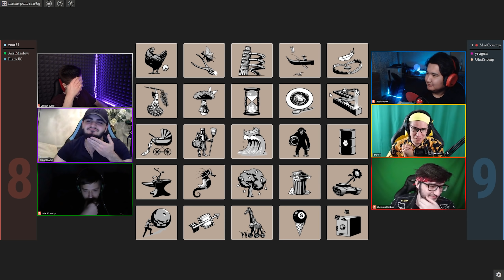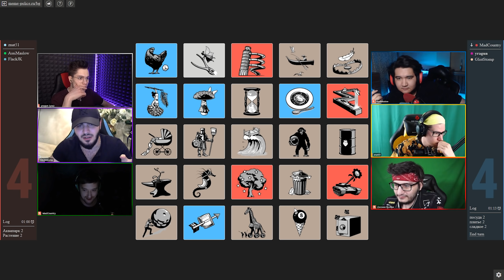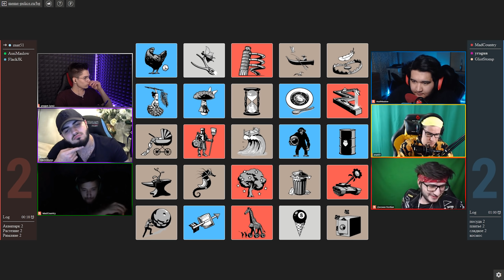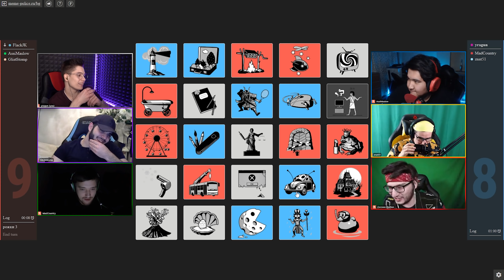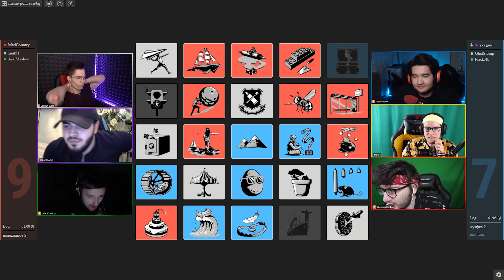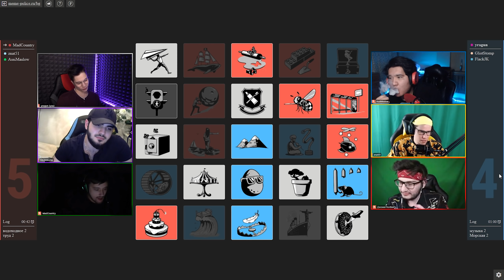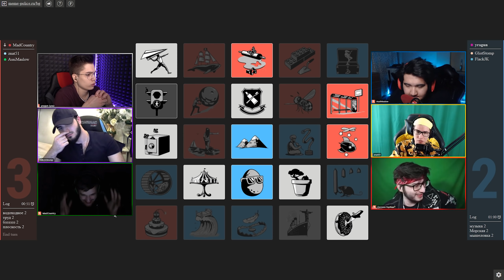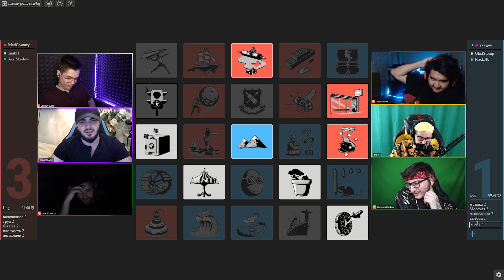НУ КАК ТАКОЕ УГАДАТЬ В CODENAMES (feat. FlackJK, Assi, Znat51, GlitchStomp, MadCountry)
FlackJK - @TheFlackJK
Assi -   @AssiGame
Znat51 -   @znat51

ЧТО ТАКОЕ ОЧАГ? (feat. FlackJK, Assi, Znat51, GlitchStomp, MadCountry)